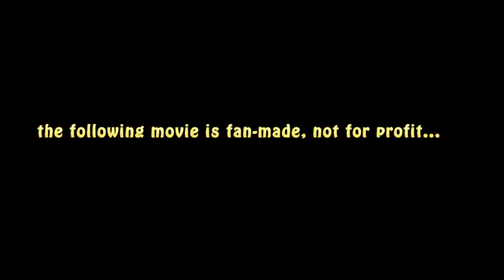The Cat Song (2017)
Film to a record, starring Amber the cat. Filmed by Ian and William Simpson on Samsung Galaxy S7 and GoPro Hero 5.  Music by Bryant Oden.  Edited in Adobe Premiere CS 6